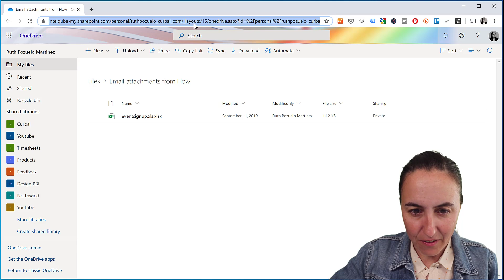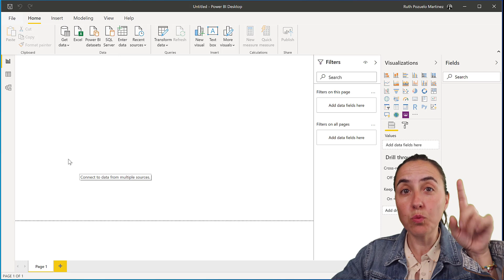Easiest and fastest way to get ANY data from OneDrive for Business into Power BI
I have shown you on a previous video how to get data from OneDrive to Power BI , but there is a better and faster way to do it now. Let me show you how!